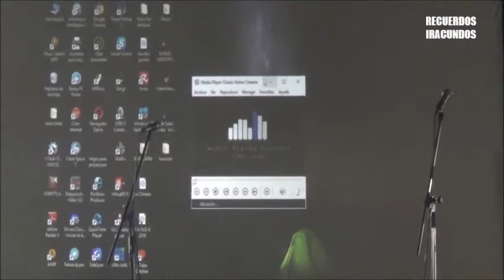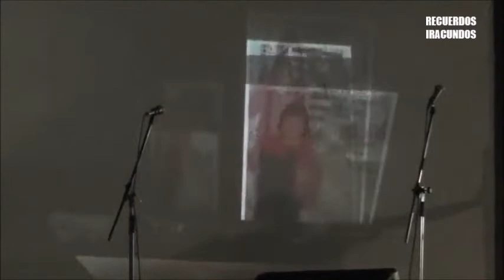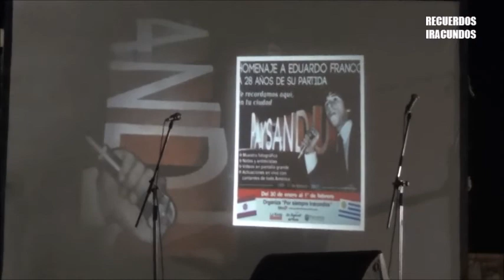En Paysandu- Teatro de Verano Eduardo Franco --- Proyeccion de video sobre EDUARDO FRANCO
Desde Paysandu,  tierra de LOS IRACUNDOS, se proyecto este video que compartimos  .